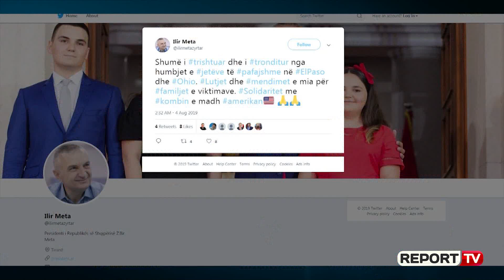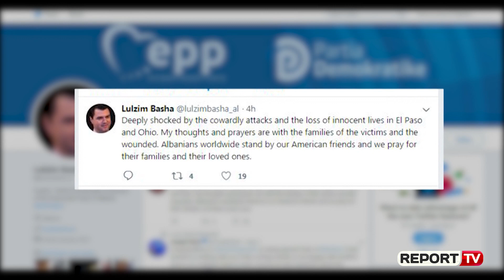Report TV - Tjetër sulm në SHBA, breshëri armësh në një lokal, 9 të vdekur në Ohio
Një tjetër sulm me armë ka tronditur SHBA-të. Mediat amerikane bëjnë me dije se një person, ende i paidentifikuar, ka hapur zjarr në shtetin e Ohios, duke lënë të vdekur të paktën 9 persona dhe plagosur 16 të tjerë.

Autoritetet amerikane kanë nisur menjëherë hetimet, ndërsa shkaku i ngjarjes së rëndë është ende mister.

Ky sulm vjen vetëm pak orë pasi një tjetër sulm u regjistrua në Teksas ku humbën jetën 21 persona dhe 26 të tjerë mbetën të plagosur. Autori ishte një 21 vjeçar.

Pak orë para sulmit në Teksas, i riu publikoi një postim me një gjuhë urrejtjeje në internet që akuzoi komunitetin hispanik për rrëmbimin e “të bardhëve” në SHBA.